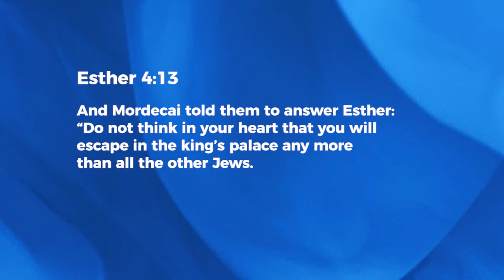Faith Is Risk - Ashish Raichur | Daily Devotion, May 23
Today's Devotional - "Faith Is Risk"